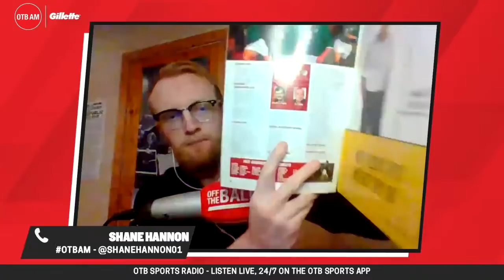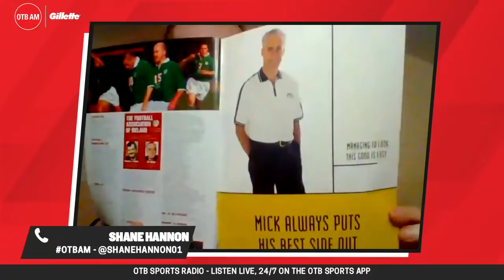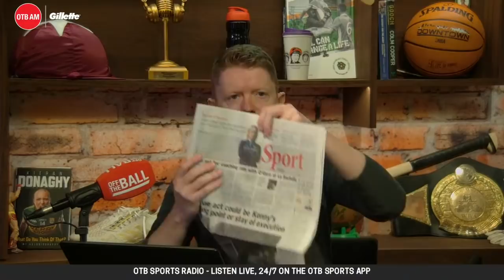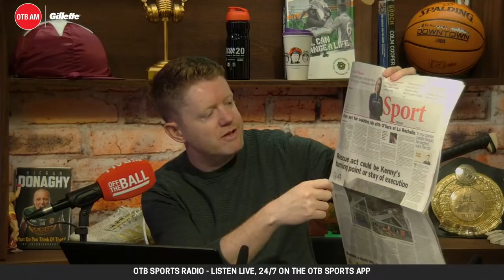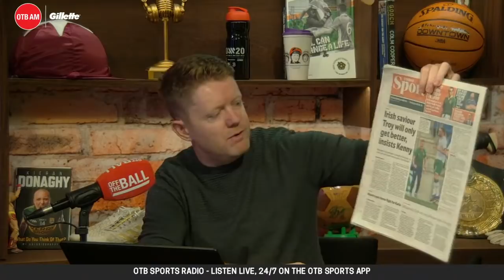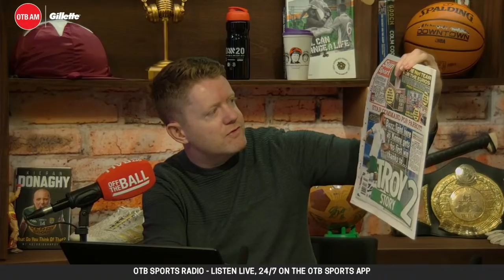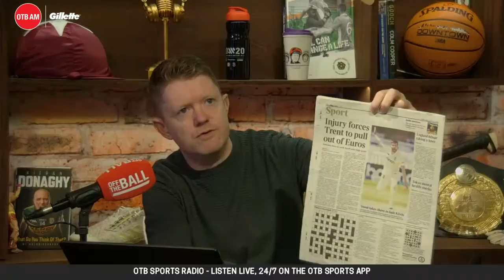OTB AM | Jim McGuinness interview, Andorra-Ireland w/ Matt Holland, The Considines, Rugby w/ Quinlan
OTB AM is with you LIVE on this Friday morning!

(01:00) - LIVE w/ Adrian Barry & Shane Hannon
(13:00) - Jim McGuinness
(44:00) - Matt Holland on Andorra 1-4 Ireland
(01:02:00) - Friday's sports pages
(01:15:00) - Rugby w/ Alan Quinlan
(01:40:00) - The Considine sisters
(02:02:00) - The Football Pod: Paddy Andrews and Andy Moran.

OTB AM is live in association with @GilletteVideosUK

- Snapchat: add us and message the show @offtheball1